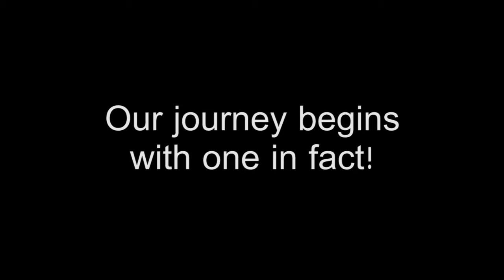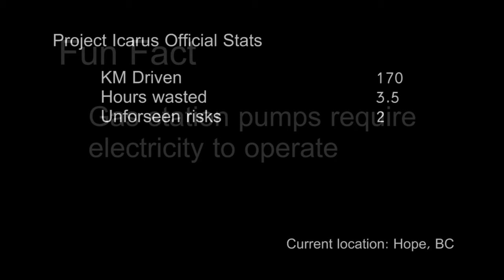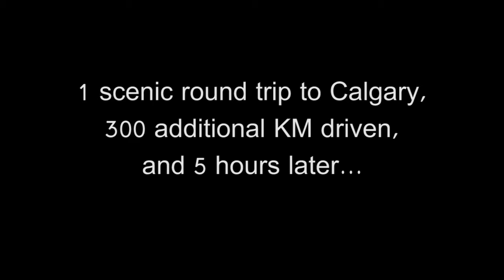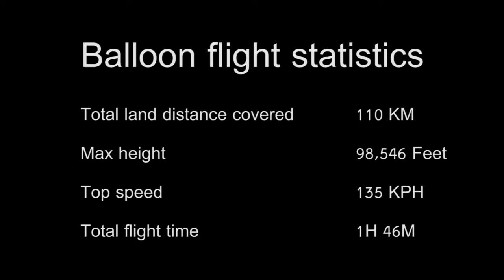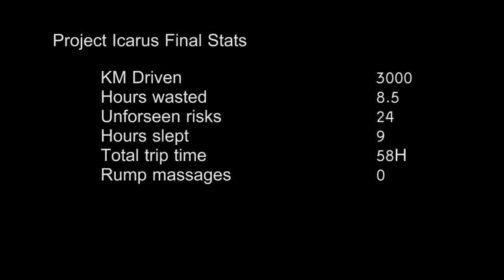Beedie Management of Technology MBA - Project Icarus